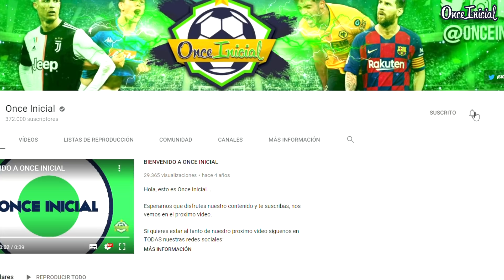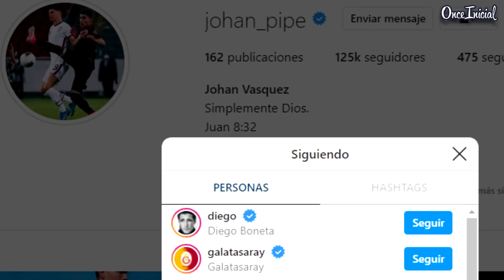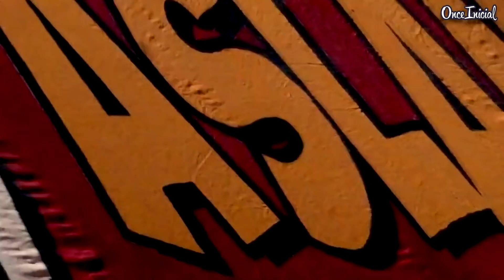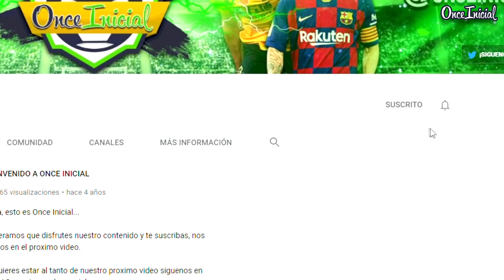¡¿BOMBAZO, JOHAN VÁSQUEZ al GALATASARAY?! ¿BUENA o MALA DECISIÓN?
¿Y si te dijera que Johan Vásquez esta muy cerca de dejar Pumas para llegar a Europa? ¿Quieres saber TODO sobre el FUTURO de JOHAN VASQUÉZ? Pues quédate...

MUSICA DE FONDO...
Dj Masaya- Tropamarimb.

OUTRO...
Canción: Pirates